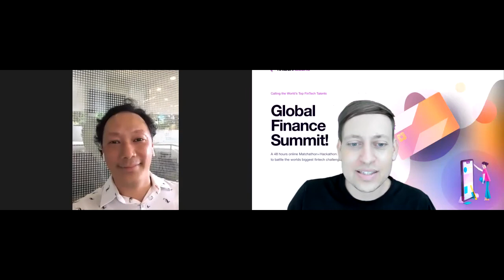InvestHK | King Leung